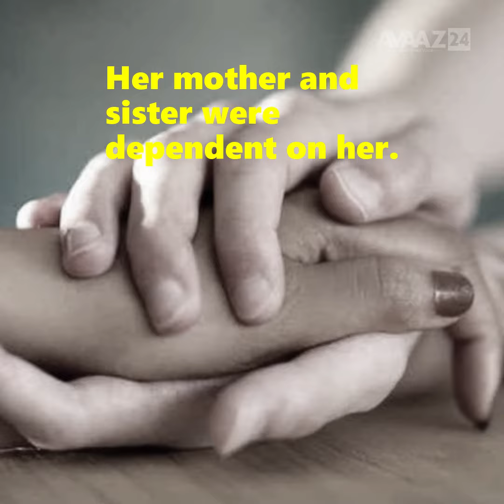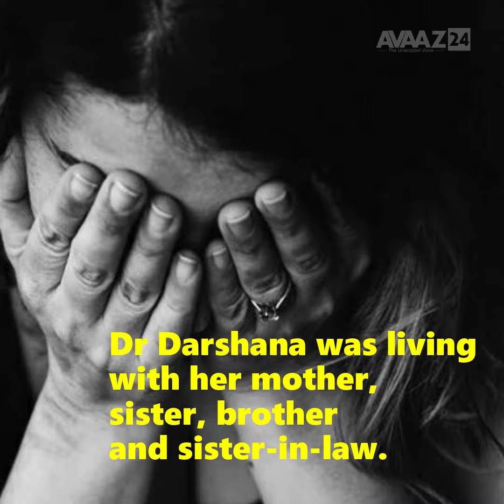Crime Story of the Day | Doctor kills Mother and Sister | Attempted Suicide | 23 August 2021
CrimeStory: A Doctor kills her Mother and Sister, later attempted suicide by consuming sleeping pills in Gujarat state, India. For full story, please watch the Video till end.